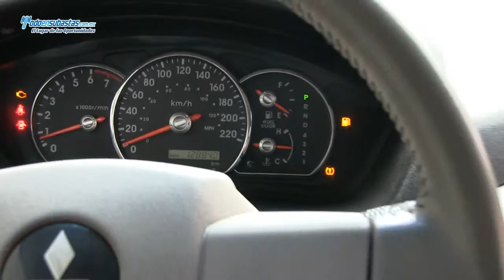Mitsubishi Endeavor Limited Automática Piel Q/C / 2010